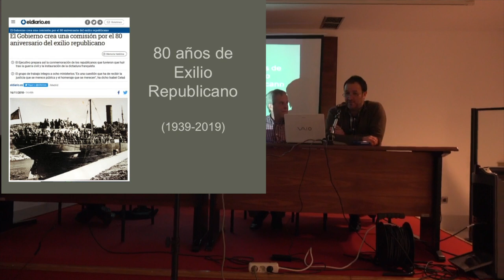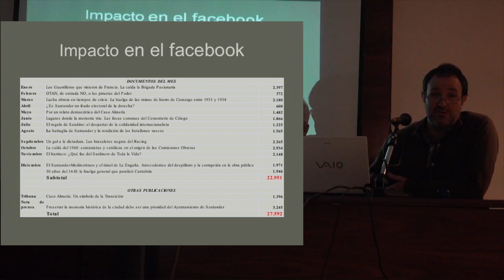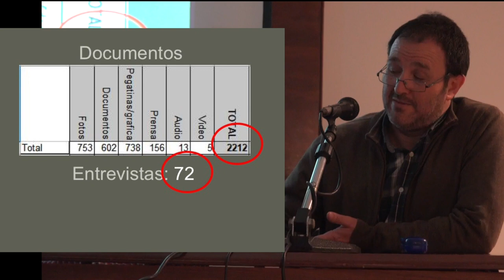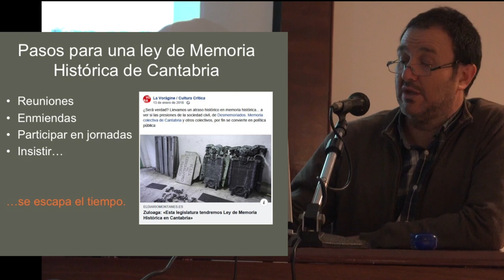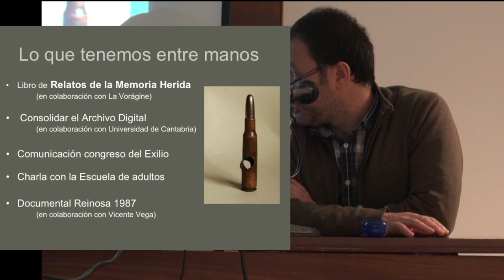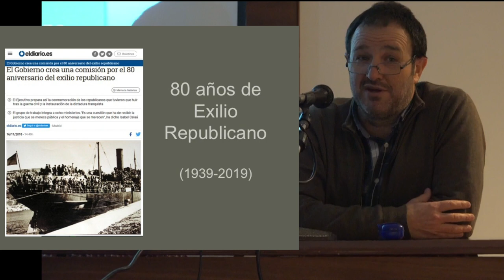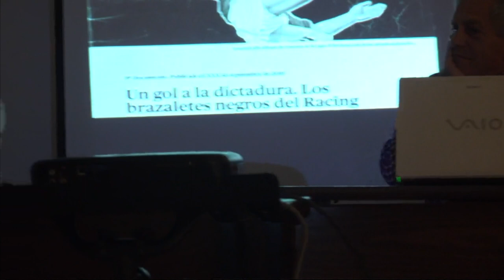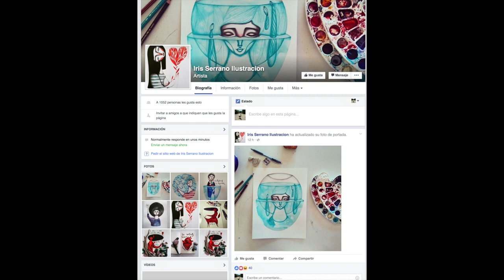190504 Guerra civil en Cantabria. Desmemoriados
Santander